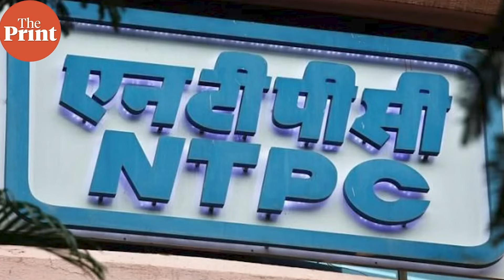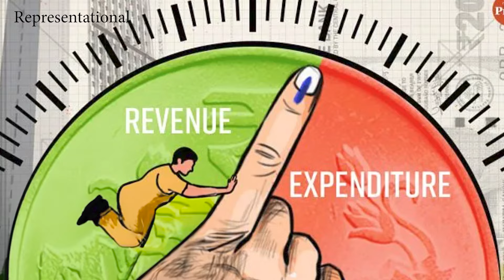'Either Madhabi Buch should be audited or she should quit as SEBI Chief’: Subhash Chandra Garg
The govt announces its capital expenditure with much fanfare in each budget, but what’s the truth behind the actual numbers? Former Finance Secretary Subhash Chandra Garg explains why the numbers are not what they seem. In conversation with Deputy Editor TCA Sharad Raghavan on this and several other current issues, in ThePrintUninterrupted.